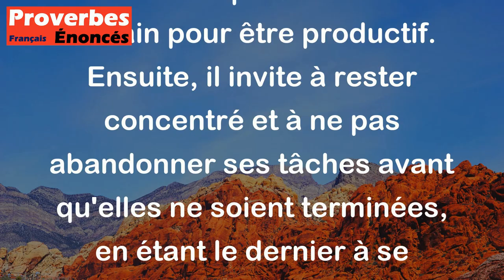Proverbe Chinois - Sois le premier aux champs, et le dernier à te coucher.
Ce proverbe chinois signifie qu'il est important de commencer sa journée tôt et de travailler dur dès le matin, en étant le premier sur le terrain pour être productif. Ensuite, il invite à rester concentré et à ne pas abandonner ses tâches avant qu'elles ne soient terminées, en étant le dernier à se coucher. En résumé, il souligne l'importance de la persévérance, de la discipline et du travail acharné pour atteindre ses objectifs.